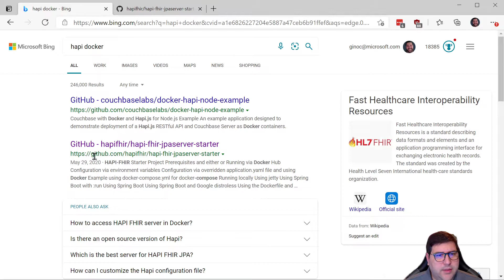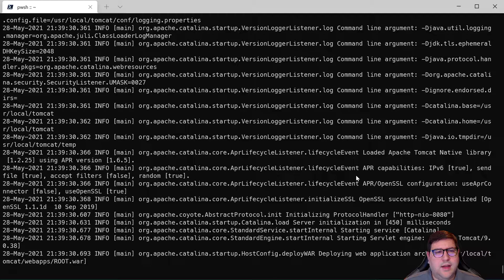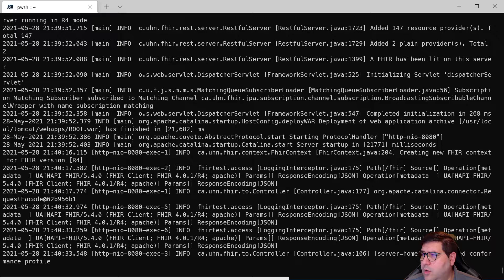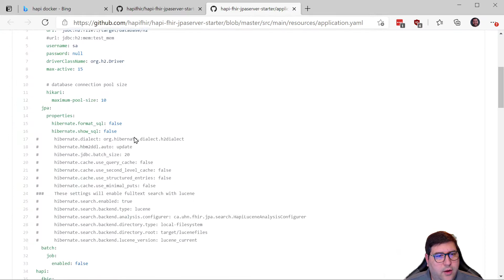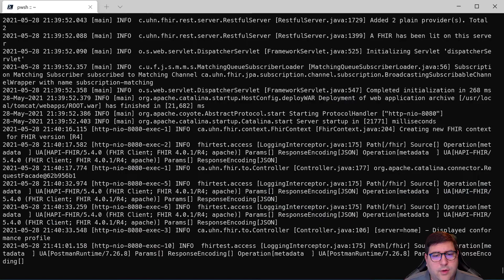FHIR Local Test Server - HAPI FHIR Server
Setting up a local HAPI FHIR Server for testing via Docker.